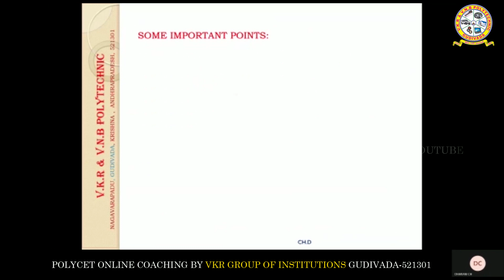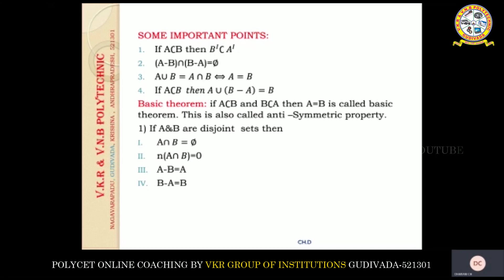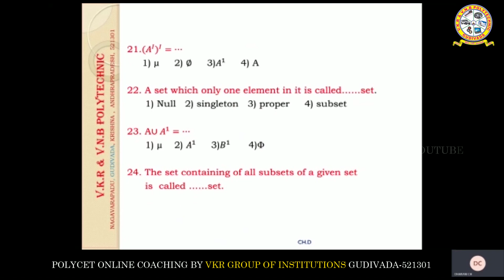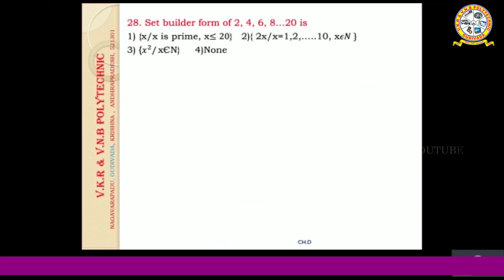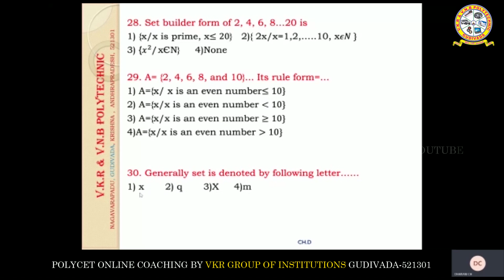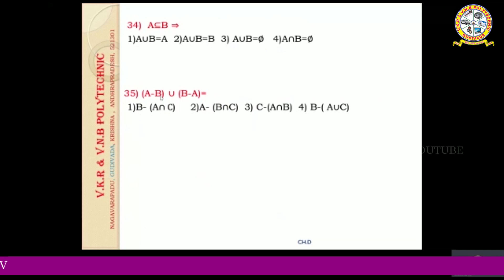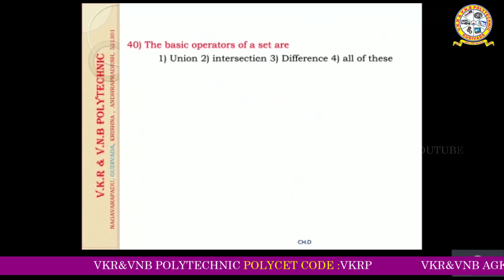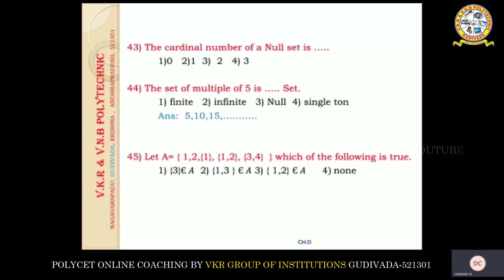MATHS SETS CLASS-2 |POLYCET CODE:VKRP | VKR&VNB POLYTECHNIC COLLEGE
SUBJECT:MATHS
CHAPTER:SETS(PART-2)
**FREE ONLINE COACHING**
   పాలిటెక్నిక్ ఎంట్రన్స్ పరీక్ష 2021
1 AUGUST/SEPTEMBER నెలల లో జరిగే
పాలిటెక్నిక్ ప్రవేశ పరీక్షకు
2 "FREE ONLINE CLASSES రోజువారీ MOCK TESTతో"  వి‌కే‌ఆర్ & వి‌ఎన్‌బి పాలిటెక్నిక్ వారు అందిస్తున్నారు.
3 ప్రతిరోజూ  మాథ్స్, ఫిజిక్స్ , కెమిస్ట్రీ మూడు సబ్జెక్ట్ లలో  వివరణ.
4 సబ్జెక్ట్ ల స్టడీ మెటీరియల్ ను  ఆన్‌లైన్ లోనే అందించటం.
5 ఆసక్తికల విద్యార్థులు ,లేక  వారి తల్లిదండ్రులు  క్రింద ఇవ్వబడిన లింక్ ద్వారా
ఆన్‌లైన్  రిజిస్ట్రేషన్  చేసుకోవచ్చును.
NOTE:మరిన్ని వివరాలకు వి‌కే‌ఆర్ & వి‌ఎన్‌బి పాలిటెక్నిక్ ఆఫీస్  నందు లేక  ఫోన్  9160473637,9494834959,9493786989
  లో సంప్రదించవచ్చును.

REGISTRATION LINK IN BELOW

Free Online APPOLYCET-2021 Coaching Registration Form by V.K.R & V.N.B Polytechnic,& V.K.R, V.N.B & A.G.K COLLEGE OF ENGINEERING
II-SHIFT POLYTECHNIC, Gudivada, krishna District, Andhra Pradesh

                 PRINCIPAL
           VKR&VNB Polytechnic,
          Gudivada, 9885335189